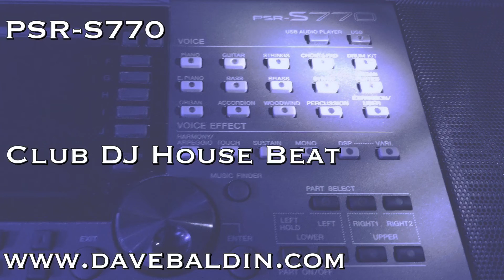Club DJ House Beat - S770